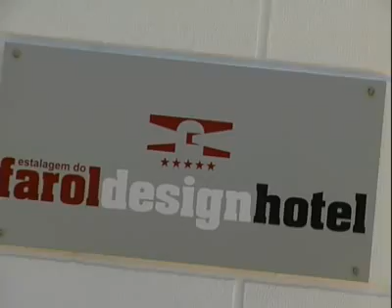Despida de 'Moranguita'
Com o Farol Design Hotel como cenário, fomos fazer uma visita à 'Moranguita' Rita Fernandes. Praia, piscina e sol conjugam na perfeição a beleza desta jovem actriz.